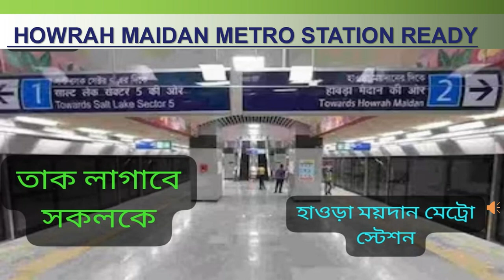HOWRAH MAIDAN METRO STATION READY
Law Barret is a firm of Indian Advocates with offices in India. We are a full service law firm comprising of efficient lawyers and consultants. The firm was established in 2002 by Major SK Chakravertty.
Our aim is to deliver comprehensive solutions to all legal requirements of our clients. We have a highly qualified and responsive team comprising of young as well as senior legal professionals who have been recognised and honoured for their outstanding contributions in their respective areas of law. We have expertise and experience in multiple jurisdictions such as PAN INDIA. Our emphasis is on identifying the client’s needs down to the last detail, ensuring that our work is technically faultless and ultimately managing our projects to surpass our client’s expectations.
Our firm has distinct experience in joint ventures and advising clients on various aspects of Indian law and the investment climate in India. We are ready to facilitate diverse trade rights including trading, manufacturing, outsourcing, technology transfers and services between PAN INDIA.
Our lawyers are proficient in English, Hindi, Bengali & other languages.
Our practice areas include (but not limited to) Agency & Franchise, All Law Courts, Banking & Finance, Corporate & Commercial, Charities & Education, Construction & Infrastructure, Dispute Resolution, Employment & Labour Law, Family, Immigration, Intellectual Property Rights, Personal Injury, Private Client Practice & Wealth Management, Regulatory & Compliance, Technology & Commercial Transaction, Mergers & Acquisitions, Joint Ventures, Legal Out sourcings, etc.
WE CONDUCT THIS  LAW RELATED ISSUES IN DAILY LIFE INCLUDING GENERAL INFORMATION, LAW AWARENESS VIDEOS FROM OUR LAW FIRM " LAW BARRET" FOR THE GENERAL PERSONS FOR THAT HE OR SHE NEVER CHEATED AND AVOID THE FRAUD...

IF ANY ENQUIRY REGARDING NEW SUBJECT OR SUBMISSION REGARDING TODAY'S SUBJECT, THEN PLEASE COMMENT IN OUR COMMENT BOX.

IF REQUIRE ANY LEGAL HELP REGARDING SUBJECT OR OTHER MATTER THEN PLEASE CONTACT OUR LAW FIRM WITHOUT TIME LOSS. WE WILL ASSIST YOU.